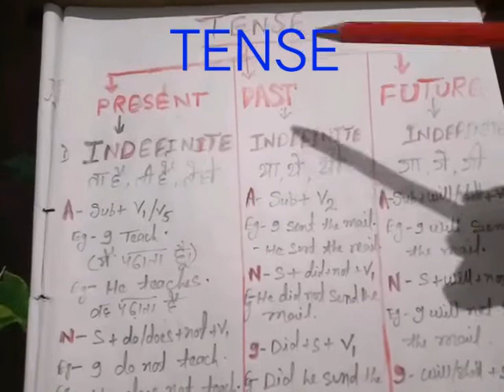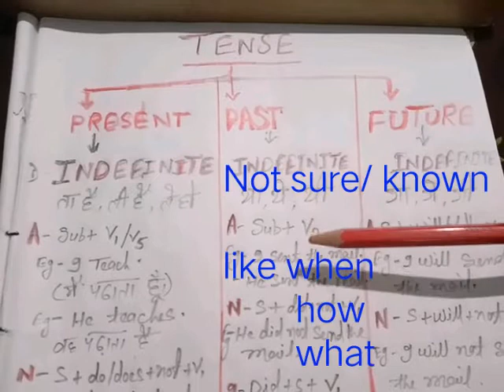Indefinite Tense,(Present, Past and Future).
Tense, Present Indefinite tense ,Past Indefinite tense and Future Indefinite tense explained in detail with rules and structures. Its sentence formation Affirmative, Negative and Interrogative sentences.Be the master of tense.